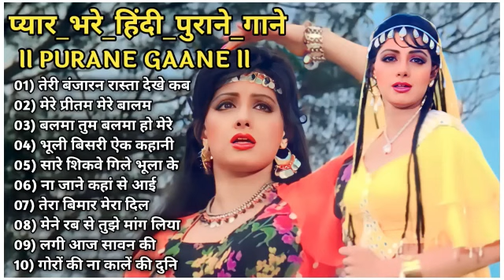80’s के सुपरहिट गाने I सदाबहार पुराने गाने I Old is Gold I Bollywood Old Hindi Songs I लता मंगेशकर